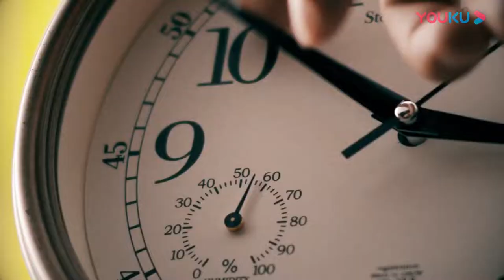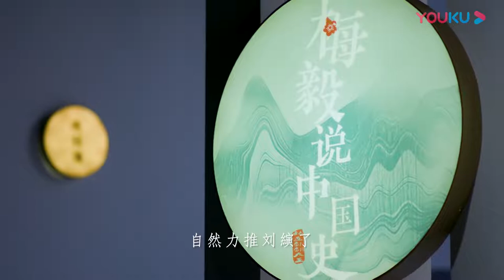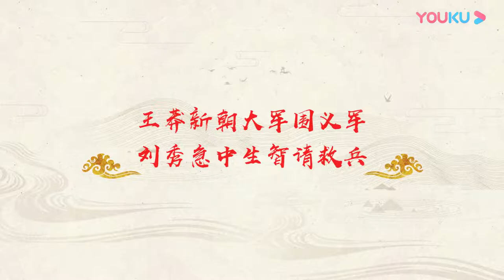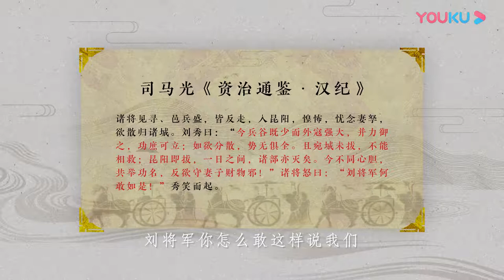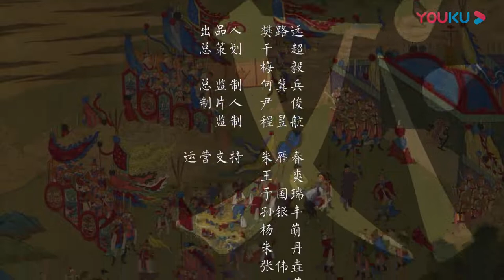【梅毅说中国史 秦汉篇】EP52 “更始政权”新出炉 | 多角度解读中国史 | 优酷纪实 YOUKU DOCUMENTARY